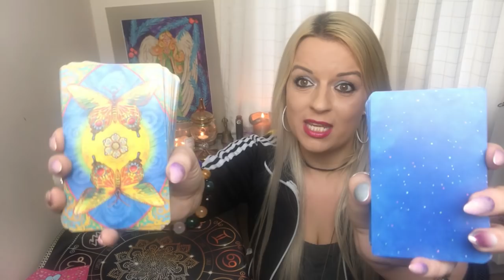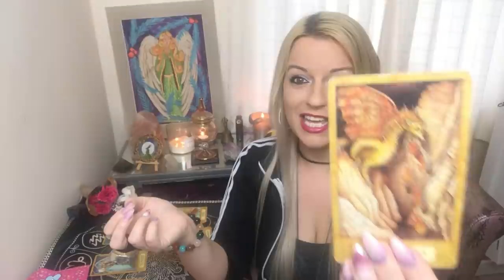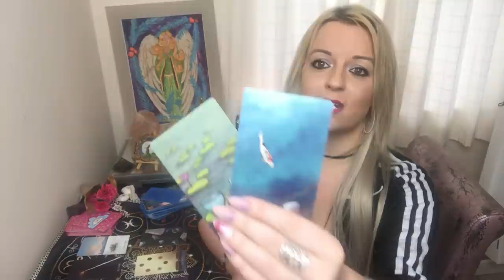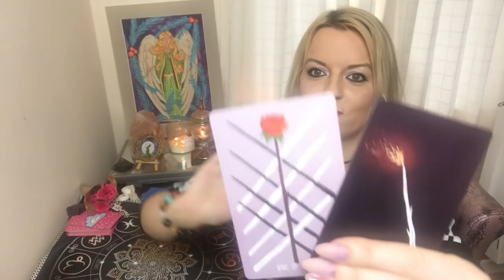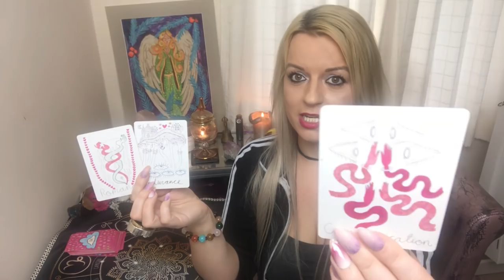What are they thinking of you right now? Pick a deck!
Deck 2: 16.45